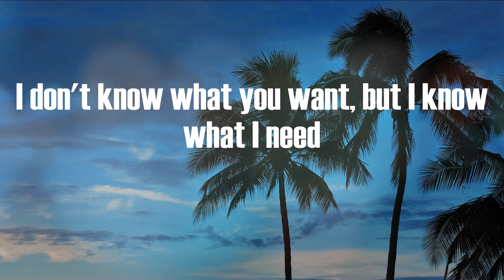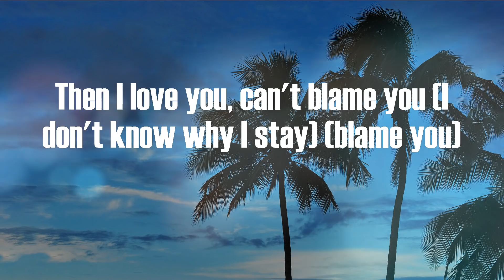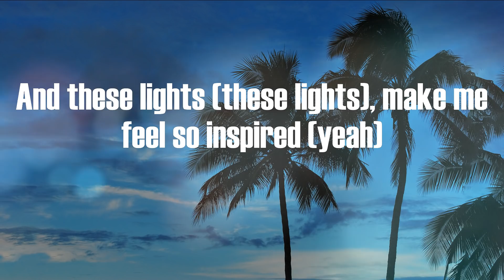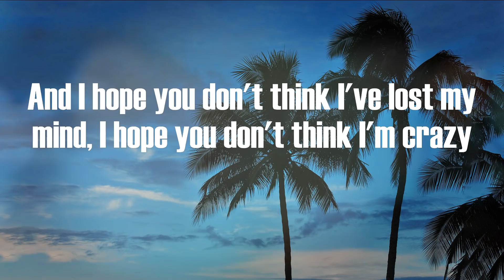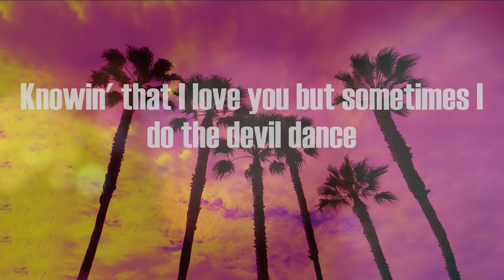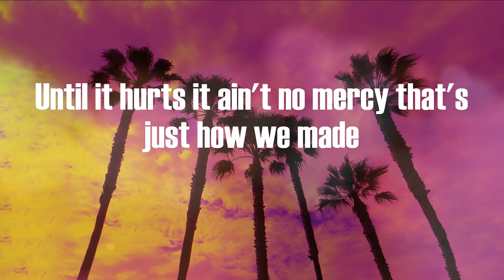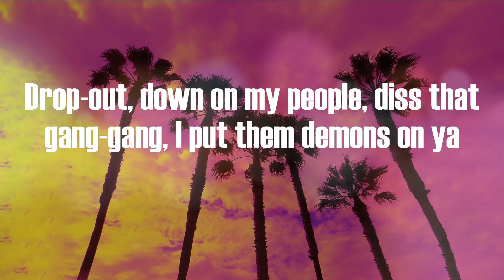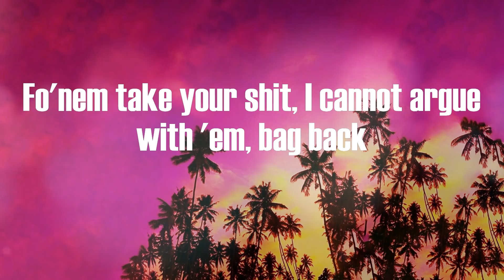Rod Wave - Street Runner (Lyric Video) | MO3, Moneybagg Yo